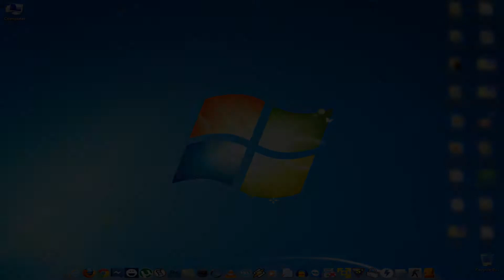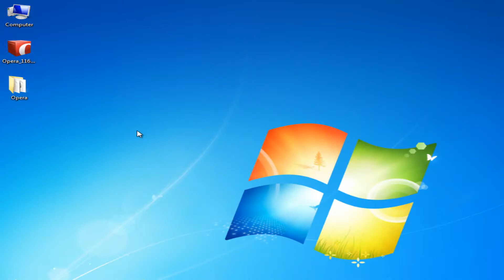How to make a portable app from installer with WinRar or 7-zip - Tutorial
In acest tutorial va arat cum puteti face o aplicatie portabila prin extragerea de fisiere din instalare. Pentru a face acest lucru avem nevoie in primul rand de 7-ZIP. Cu WINRAR nu am incercat. Nu stiu daca merge.